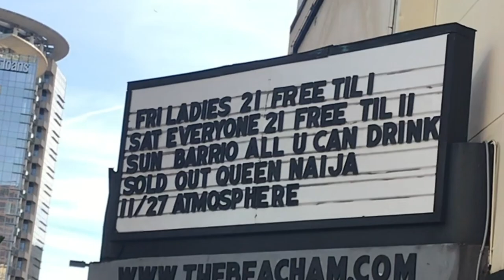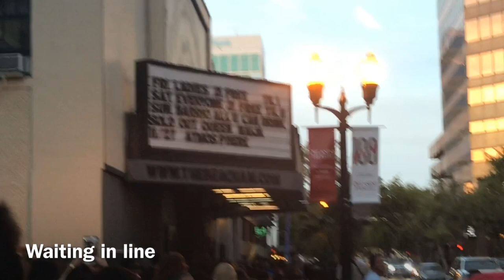THE BIRTH OF QUEEN NAIJA CONCERT!!! Vlog Wit Clarence NYC and Mod Da God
THE BIRTH OF QUEEN NAIJA CONCERT VLOG